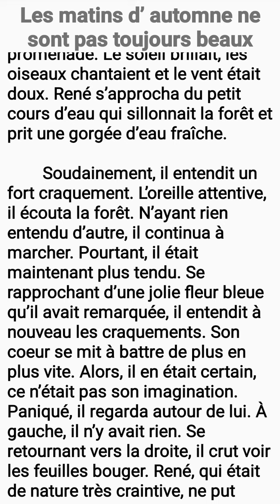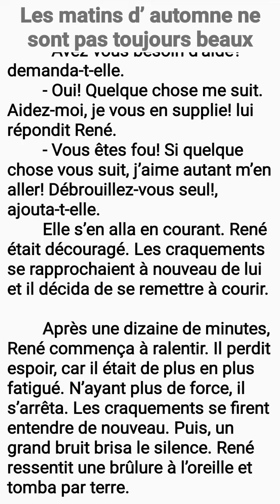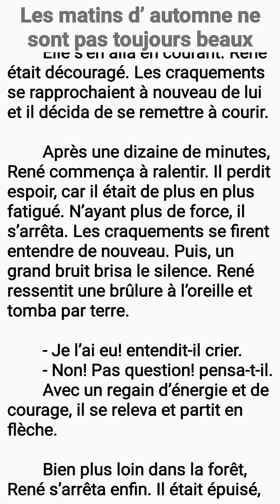Les matins d’automne ne sont pas toujours beaux